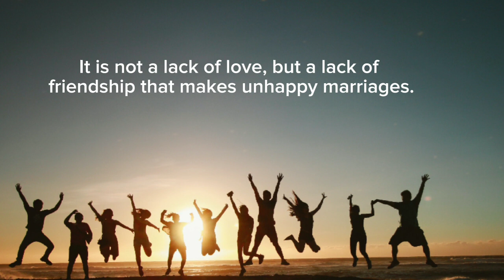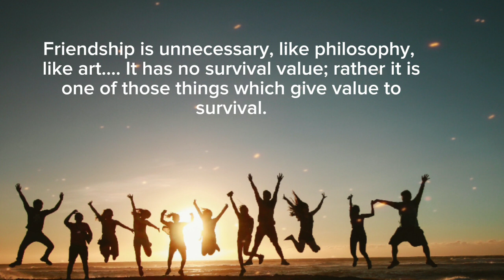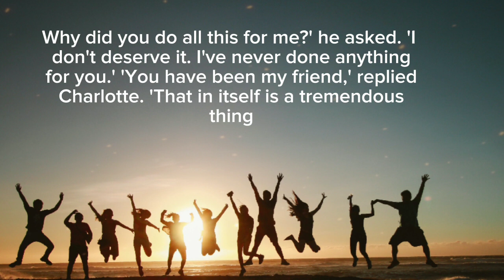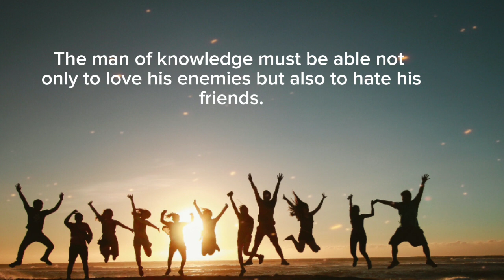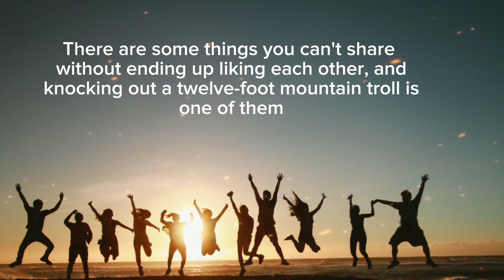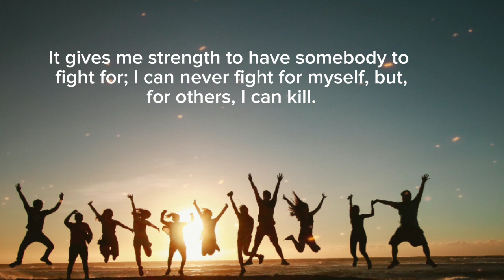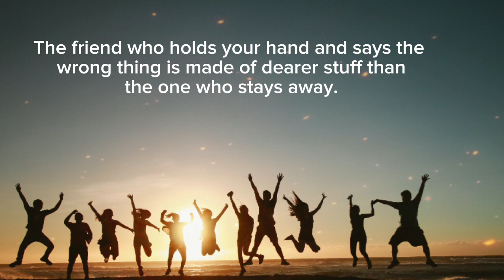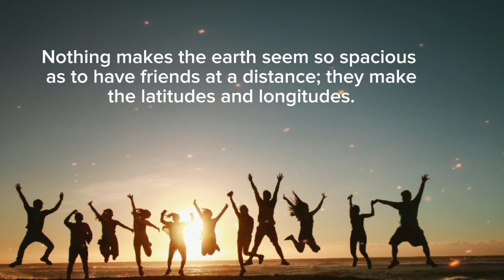Freindship is Everything| quotes about freindship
this vedio is about freindship.friendship, a state of enduring affection, esteem, intimacy, and trust between two people. In all cultures, friendships are important relationships throughout a person's life span.